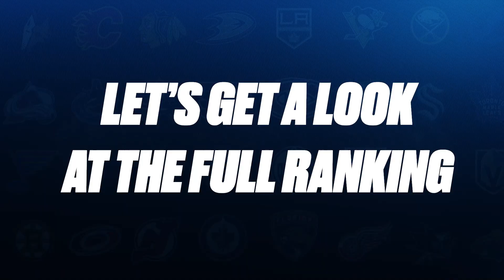The NHL Goes To Sweden | Power Rankings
With the Leafs, Wild, Sens, and Red Wings playing in Sweden as part of the Global Series, Ryan Dixon highlights the Swedish players who are having an impact in today's NHL.